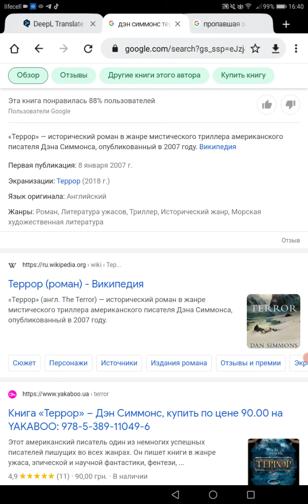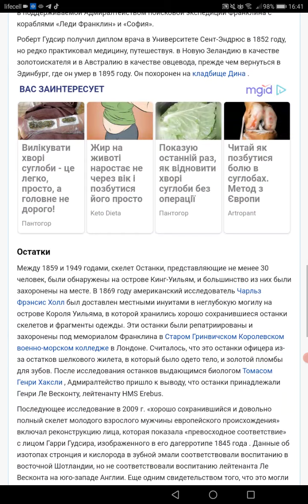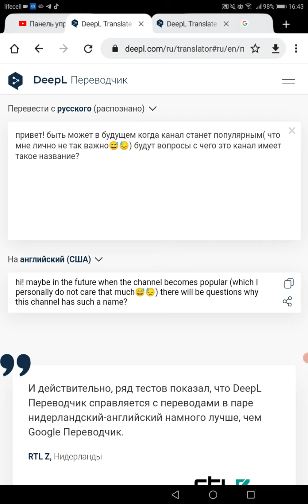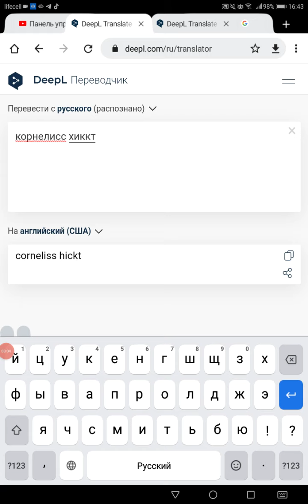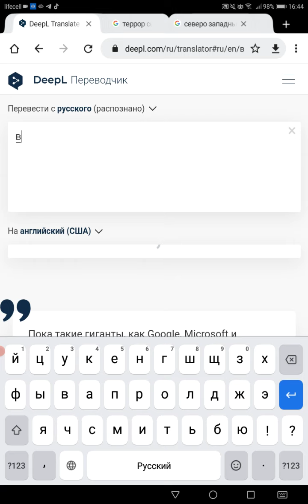Why is that the name of the channel?